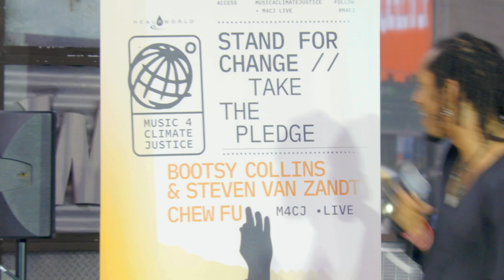AY Young performs LIVE in Times Square x Wonderama “Save The Planet” Goal 13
repost from @Wonderama

Wonderama in Times Square Featuring young UN Ambassador AY Young

AY is a producer, singer, songwriter, entertainer, and entrepreneur. He first began writing poetry at 14, a reaction to the great disparity in Kansas City known as “the Troost divide” While touring the USA, AY learned that over 1 billion people lack access to electricity. So AY began powering concerts using renewable energy, raising awareness about sustainability, and fundraising to bring people electricity. Thus, the Battery Tour was born and has plugged in 17 countries to date.

AY landed on The X Factor TV show in 2012 and received four YES’. Inspired, AY hit the streets performing his original music, garnering a grassroots following and has played with artists Wiz Khalifa, SHAGGY, T-Pain, Flo-rida, Aaron Carter and others.

Battery Tour

AY Young’s Battery Tour is a fresh, imaginative approach uniting musical experience, community development, sustainability education, humanitarian aid, and international cooperation. Battery Tour is a global movement that uses the universal language of music to to get people ‘ plugged in’ to sustainability & clean energy solutions.

Battery Tour inspires individuals to recognize that they are all ‘outlets’ for change. Concerts are powered by renewable energy stored in Batteries hence the name “Battery Tour”.

Project 17 so far

As UN Young leader for SDGs Earlier this year, AY began developing “Project 17” a music album based on United Nations 17 Sustainable Development Goals

Each of the 17 songs will represent a different goal with features from 17 prominent recording artists.

“Project 17” will have 17 Impact partners to execute the legacy projects that impact the various SDGs. Organizations including EarthX, Reverb, Oceanic Global, the Regeneration, & Simpliphi Power have already partnered with AY & Battery Tour

Scheduled for release in April 2022, the first singles from “Project 17”, songs: “Regeneration” & “AYO” is set to premiere in the Netflix documentary “Down to Earth with Zac Efron” season 2 alongside AY’s independent release.